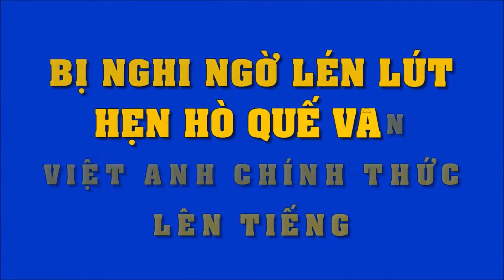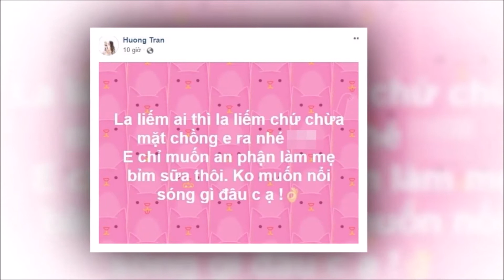Bị nghi ngờ lén lút hẹn hò với Quế Vân, Việt Anh nói gì? | Tin Nhanh Nhất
Bị nghi ngờ lén lút hẹn hò với Quế Vân, Việt Anh nói gì?